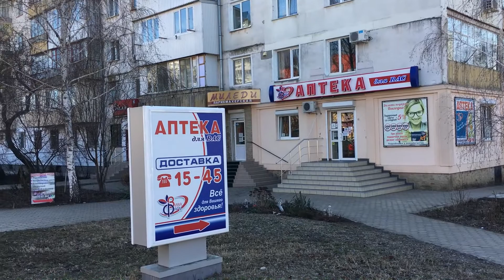Прогулка по району Балка - От Краснодонской до Милева